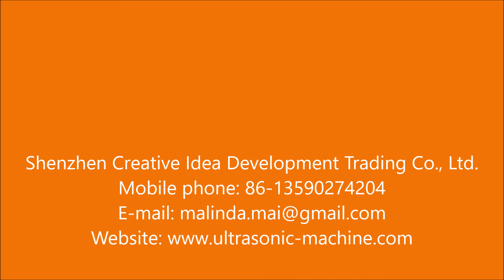Heating Mattress making machines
Tourmaline,jade stones heating mattress/pads/knee belts/slim belts/full body heating making machine